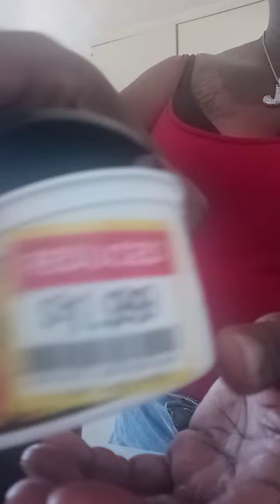Homemade Nacho Cheese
I didn't have a recipe or a clue and it came out pretty good